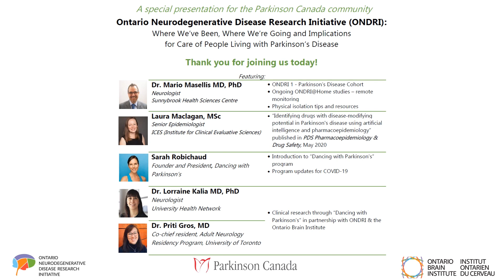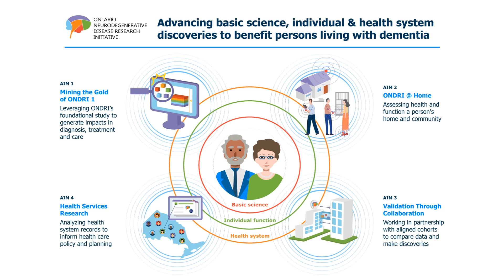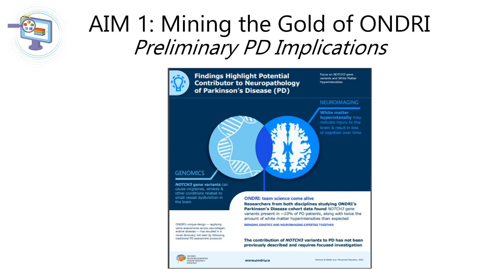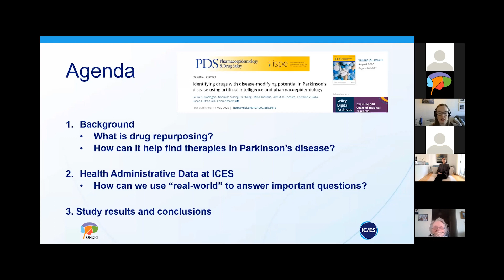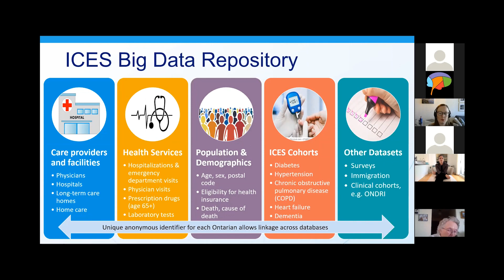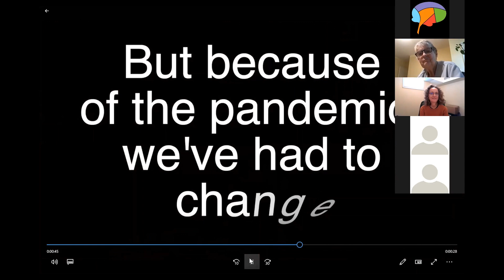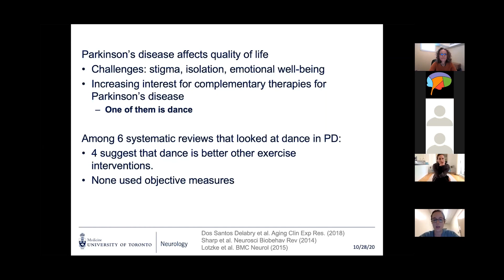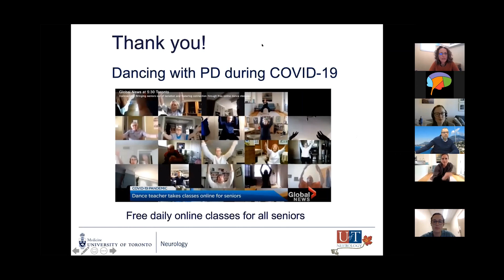ONDRI on the Road: Educational Webinar co-hosted with Parkinson Canada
Ontario Neurodegenerative Disease Research Initiative (ONDRI):  Where We’ve Been, Where We’re Going and Implications for Care of People Living with Parkinson’s Disease.

This webinar featured many  presenters who spoke about their work on neurodegenerative disease research through ONDRI, with special focus on people living with Parkinson's Disease.

Dr. Mario Masellis, ONDRI co-lead, spoke about the ONDRI Foundational study parkinson's cohort, as well as aspects of neurodegenerative diseases related to genomics.
Laura Macalagan, of ICES, spoke of a recent publication utilizing artificial intelligence techniques to understand usage of Parkinson's drugs in Ontario.
Dr. Priti Gros and Dr. Lorraine Kalia reviewed a small study they conducted using remote patient monitoring technology, through the Dancing with Parkinson's program.
Sara Robichaud, founder and president, took the group through a short Dancing with Parkinson's class, to show the importance of movement in managing Parkinson's disease.
Webinar moderator was Ruth Kruger, KT strategist with ONDRI
Thank you to everyone who was able to join us on Wednesday October 28, 2020.

The Ontario Neurodegenerative Disease Research Initiative (ONDRI) is a provincial collaboration studying Dementia and how to improve the diagnosis, treatment and outcomes of associated diseases including Alzheimer’s disease/Mild cognitive impairment, Parkinson’s disease, Frontotemporal Dementia (FTD), Amyotrophic Lateral Sclerosis (ALS) and Stroke.